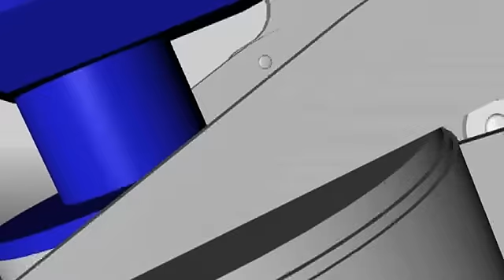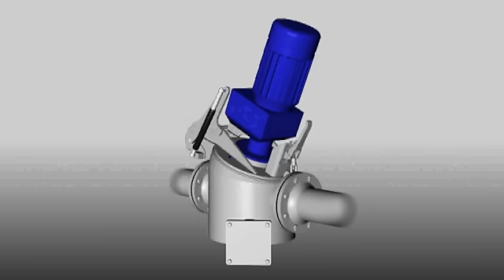RotaCut-4-blade-maintenance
- RotaCut - 4 Blade Maintenance - Available through Kirkwood Pumps and Process, Covington, LA.